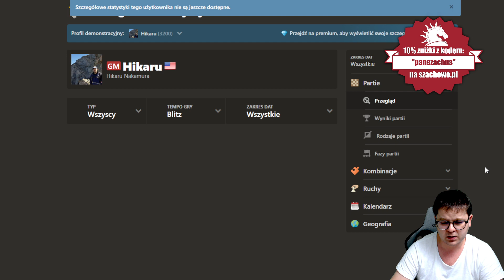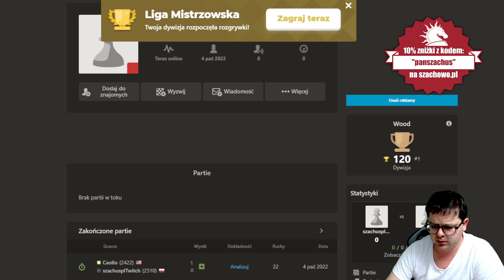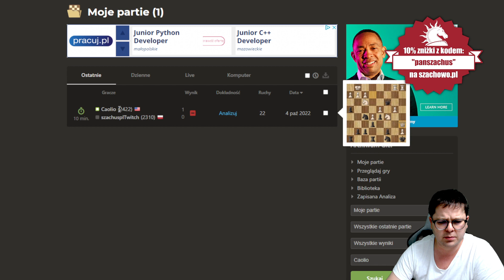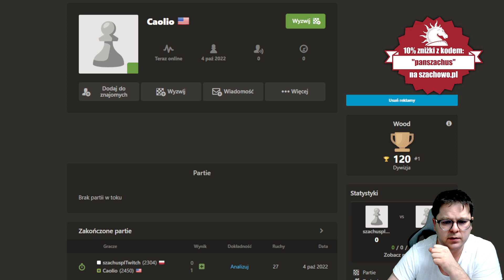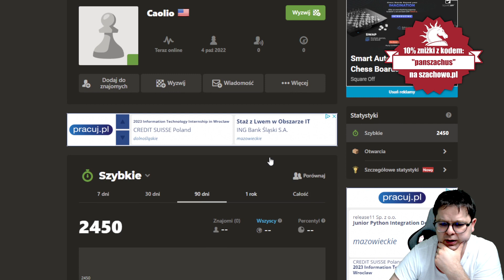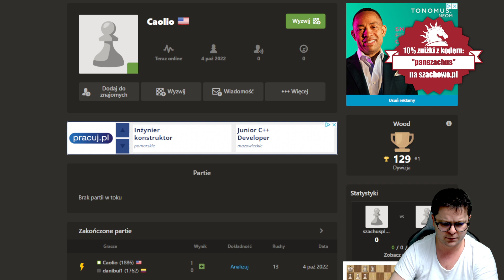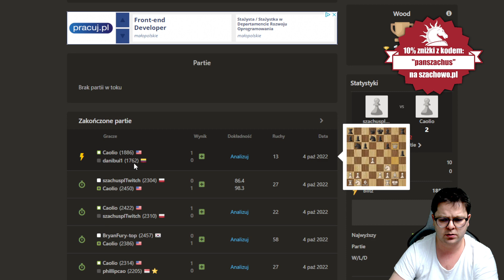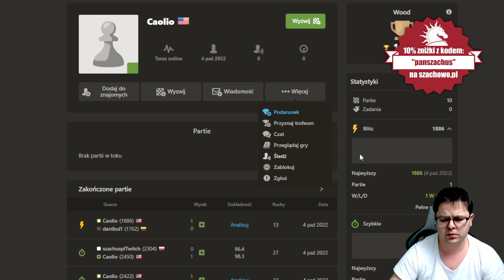No nie wierzę...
00:00 Wstęp
00:47 Partia 1
09:21 Partia 2
16:00 Analizy

Wsparcie kanału:
Dziękuję :)